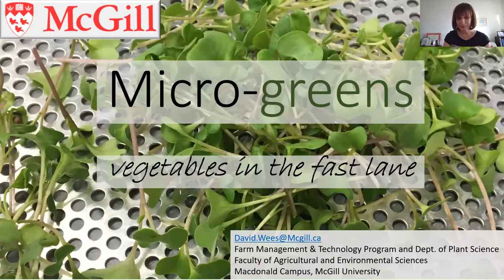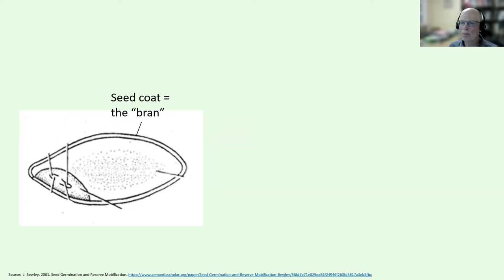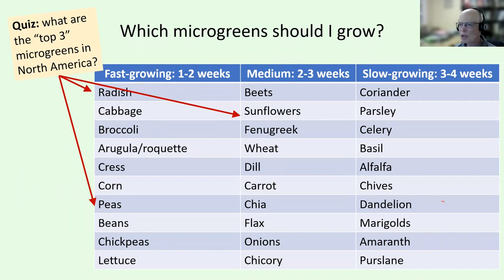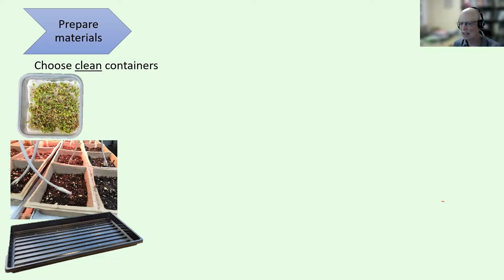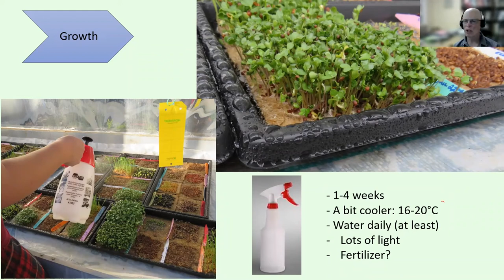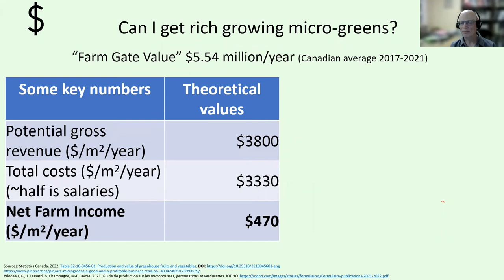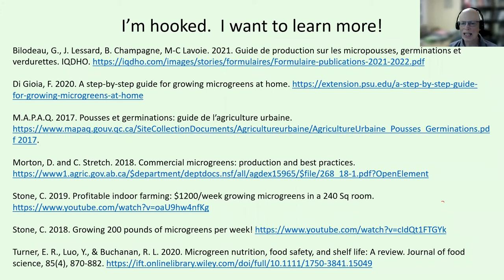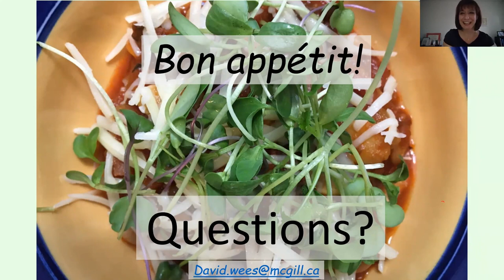Microgreens: Vegetables in the Fast Lane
Gardening has been gaining popularity as a welcomed hobby, be it in your apartment or backyard.

The McGill Society of Montreal is pleased to welcome David Wees, Faculty Lecturer in the Farm Management and Technology Program and the Department of Plant Science at McGill University's Macdonald Campus.

Join us to learn all you need to know about microgreens and how to grow your own fresh leaves loaded with vitamins and nutrients for your salads and sandwiches.

A graduate of McGill University, Mr. David Wees, BSc(Agr)'84, MSc'87, has been Associate Director of the Farm Management and Technology Program since 2016. Along with being a Faculty Lecturer in the Program and the Department of Plant Science since 1998, he is a member of the Ordre des agronomes du Quebec.

Mr. Wees teaches courses in all aspects of horticulture: vegetable production, fruit production, greenhouses, urban horticulture and landscaping. He is also involved in several projects funded by McGill's Sustainability Projects Fund (SPF): Macdonald Campus Orchard, Macdonald Campus Tree Planting Initiative and Season Extension Technology to Meet the Need for Local Food.

Mr. Wees has authored several guides on horticultural crops, including on the greenhouse production of herbs, sweet potato production, mineral deficiencies in herbs, and the greenhouse production of pak-choy.